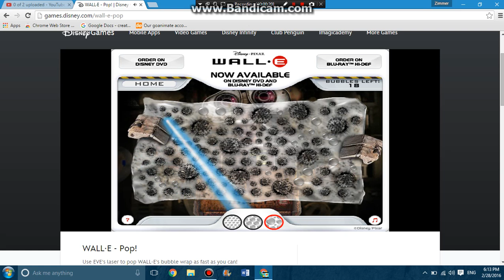WALL-E POP EASIEST MODE